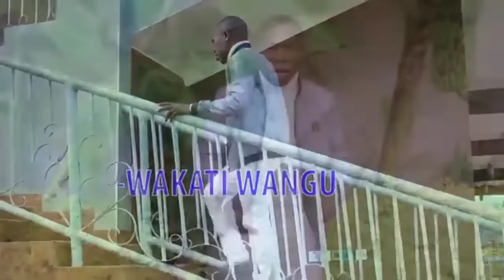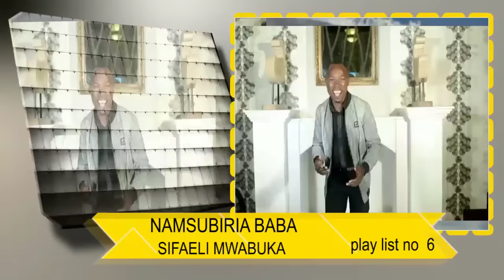2021 VIDEO 7 MCHANGANYIKO BY SIFAELI MWABUKA.(NYIMBO ZA INJILI TANZANIA.SMS SKIZA 8708294 TO 811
SIFAELI MWABUKA-mwabuka media& Digital
Digital Distribution & Marketing by MKONONI LTD

Audiomack: sifaeli mwabuka
Boomplay: sifaeli mwabuka

Audiomack: sifaeli mwabuka
Boomplay: sifaeli mwabuka